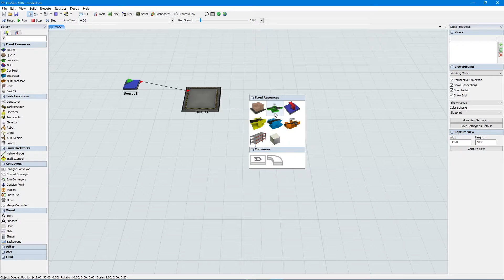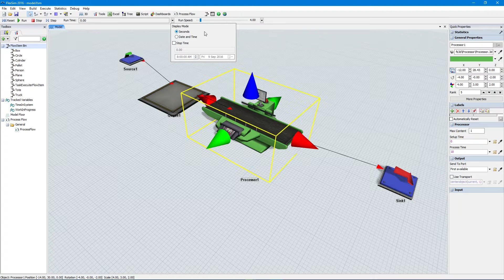FlexSim 2016 Update 2: UI Improvements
Have the best simulation modeling experience with the new and improved UI in FlexSim 2016 Update 2.